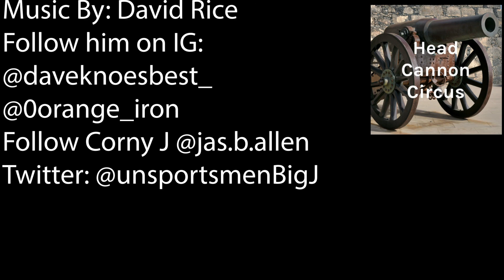Corny Movie Review: The Babysitter: Killer Queen (2020 Netflix)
They're back and this time for more gore and fun. Find out what Corny J thought of the sequel to 2017 The Babysitter (Netflix Original)